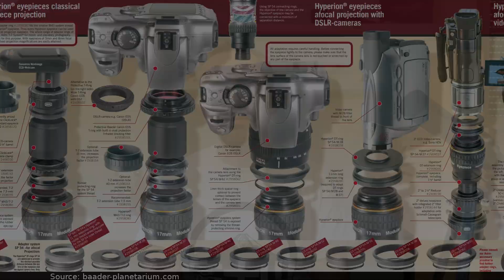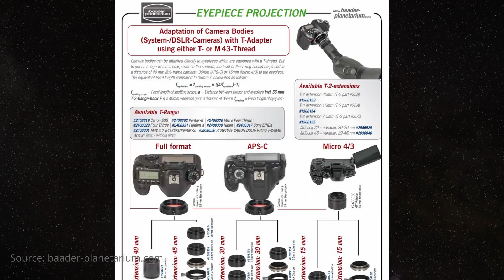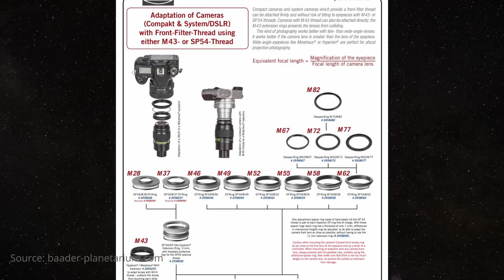Eyepiece Guide 2023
This is my updated favorites list of eyepieces for 2023. It's divided in short, medium and long focal length eyepieces for every type of observations. Enjoy!

⬇️ More information down below ⬇️

Contents of this video:
0:00 - Intro
0:42 - Short Focal Length Eyepieces
5:01 - Medium Focal Length Eyepieces
09:01 - Long Focal Length Eyepieces
14:43 - Variable Focal Length Eyepieces
17:14 - Conclusion

Items presented in the video:
### Short focal length: 2.5 - 9mm ###

Baader Morpheus 4.5 and 6.5mm

### Medium focal length: 9 - 17mm ###

13 and 17mm Hyperion from Baader

Tele Vue Delos 14mm

### Long focal length: 17 - 41mm ###

24mm 68° from Explore Scientific

30mm 82° from Explore Scientific

### Variable focal length (Zoom) ###

NASA Apollo Saturn V Lego set (affl):